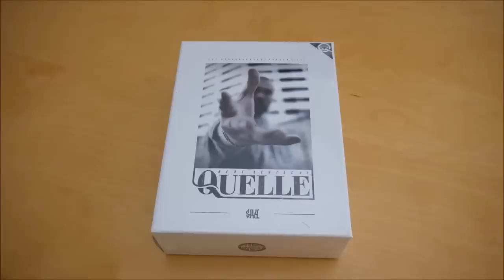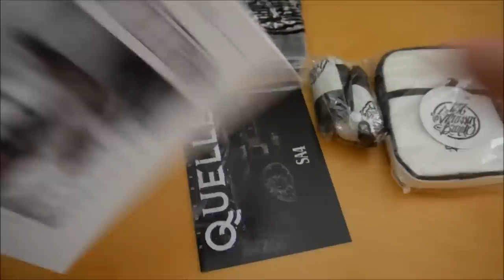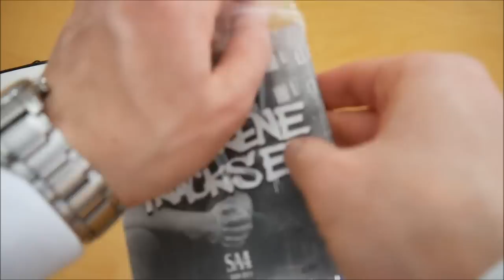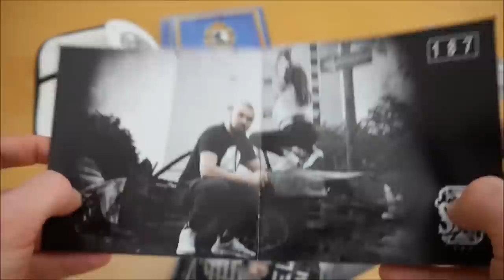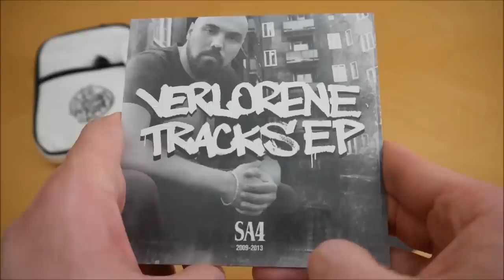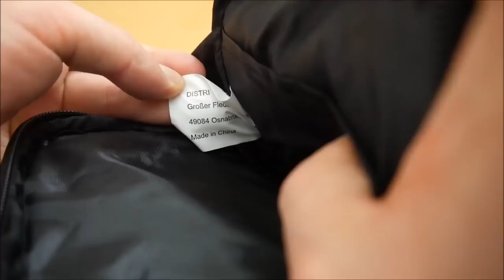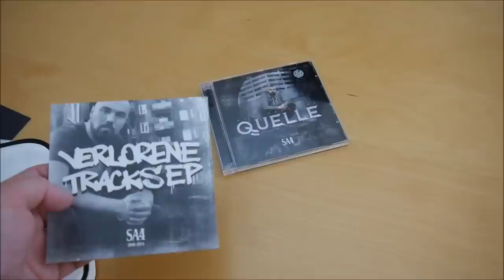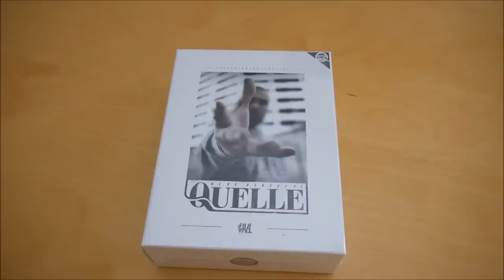Sa4 - Neue Deutsche Quelle Box Unboxing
In diesem Video zeige ich euch die Neue Deutsche Quelle Box von Sa4.
► Hier könnt ihr das Album kaufen:
Weitere Musik von Sa4

► ALBUM INFOS
Sa4 – Neue Deutsche Quelle
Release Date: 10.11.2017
Kaufpreis: 39,99 €

Neue Deutsche Quelle Box Inhalt:
- Album
- Album Instrumentals
- Bonus EP (Bombay EP)
- Bonus EP (Verlorene Tracks EP)
- Doppelseitiges Poster
- Umhängetasche
- Druckverschlussbeutel
- Mini Boxhandschuhe

Neue Deutsche Quelle Tracklist:
01. Tickerrap
02. Allstars (feat. Bonez MC, LX, Gzuz & Maxwell)
03. Rush Hour (feat. Soni)
04. Kalter Norden
05. Fokus auf Plus (feat. LX)
06. Olay Molay (feat. Hasan.K & Gringo)
07. Schnell machen (feat. Bonez MC & Gzuz)
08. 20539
09. Bunker (feat. AK Ausserkontrolle)
10. Forza 187 (feat. Maxwell)
11. Schall und Rauch (feat. Gzuz)
12. Sechzehn
13. So wie wir / Wenn die Sonne untergeht (feat. Stik)
14. Krokodil (feat. Bonez MC)
15. Reeperbahn

Bombay EP
01. Intro
02. Lass ma (feat. Escobaba39)
03. Einer bleibt liegen (feat. Bozza)
04. Designer Ot (feat. Aka Ilo)
05. Dialog (feat. Soni)
06. Patte machen (feat. Bobby39)
07. Hundertprozentig (feat. Ringo III)
08. Kunden (feat. Killa Vinz)

Verlorene Tracks EP
01. Intro
02. Mehr als kaputt (feat. Blut61)
03. Amsterdam
04. Nachtaktiv
05. 90er (Remix)
06. Vaterfigur Tupac Shakur
07. Wody wird geext (feat. Escobaba39)
08. Ein Leben lang (feat. Escobaba39)

Neue Deutsche Quelle Info:
Das Album von Sa4 erschien am 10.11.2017 über 187 Strassenbande.